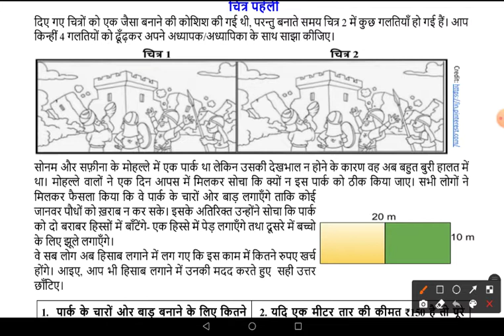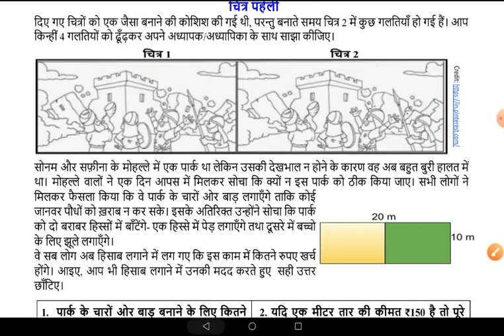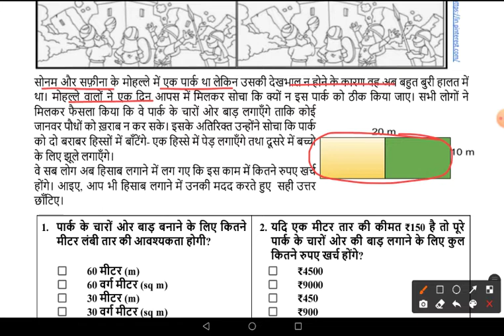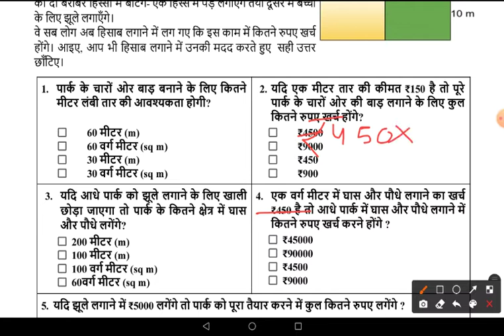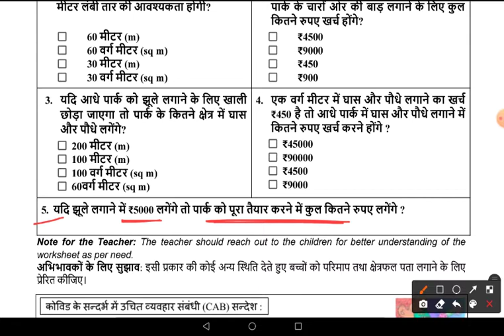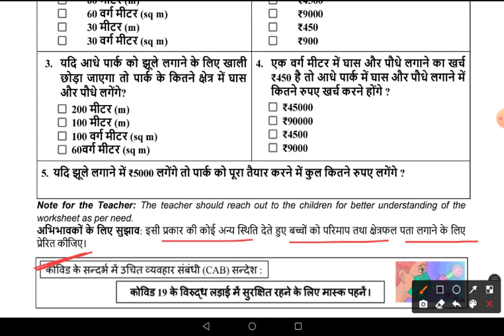DOE Worksheet No 132 ॥ Class 5 ॥ 14.12.2021 ॥ Mathematics, गणित ॥ Area, Perimeter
Area
Perimeter
गणित
maths
Mathematics class 5
worksheet 132